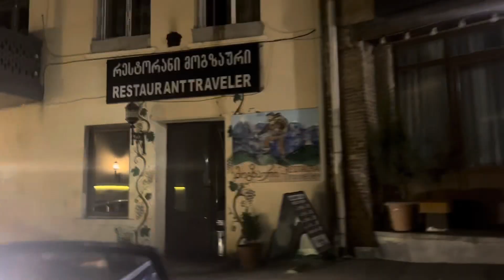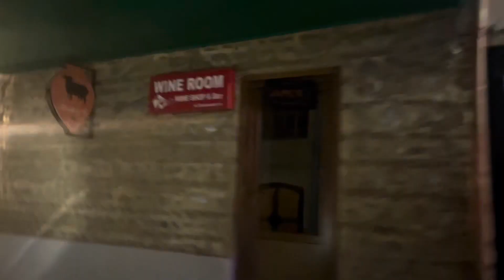ერთი ლამაზი საღამო სიღნაღში💜💜